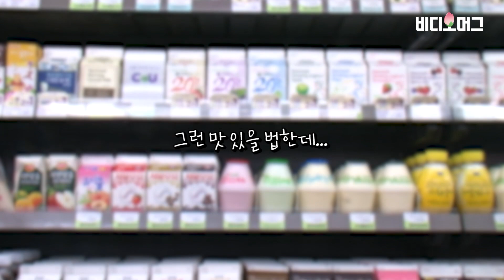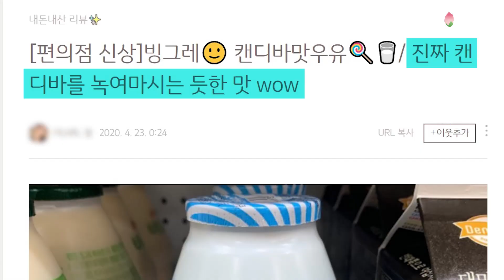소비자가 만든 혼종…'짜파구리' · '캔디바맛 우유' 진짜 나왔다 (*광고 아님 주의) / 비디오머그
짜파구리와 '캔디바'맛우유...소비자들이 제시하는 아이디어가 실제로 제품으로 활발하게 출시되고 있습니다. 비디오머그에서 직접 해당 제품을 만든 개발자들을 만나 그 뒷 이야기를 들어봤습니다.